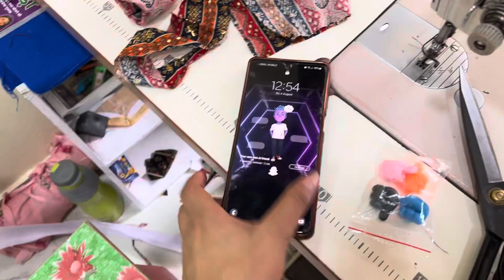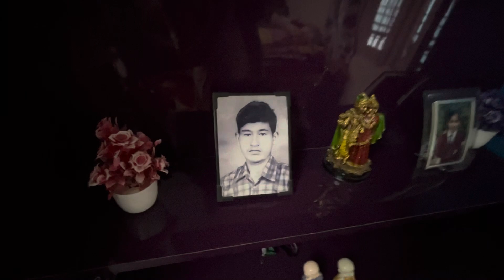पुराने घर का नया रूप सब कुछ बदल गया 😃? Online home 🏠 tour ￼? Old home renovate ￼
Home decor item 🫶👇￼